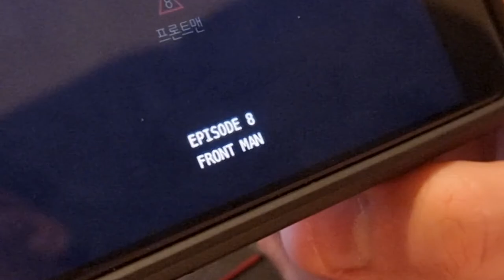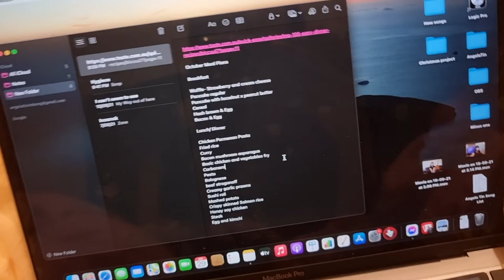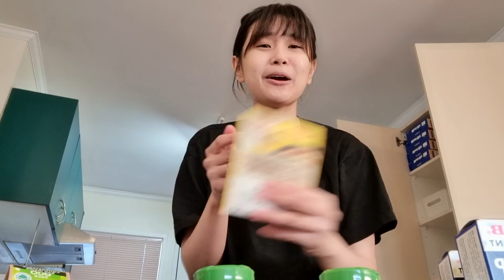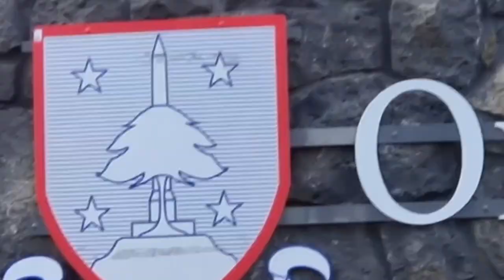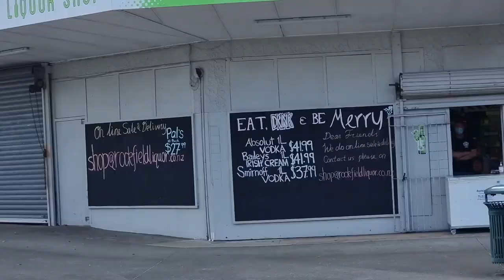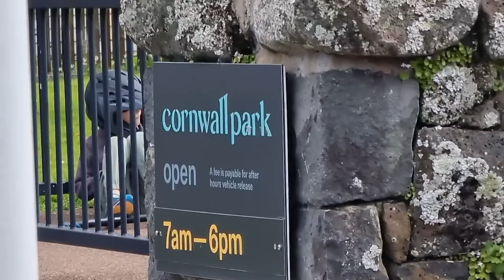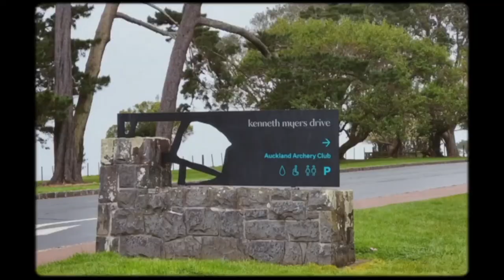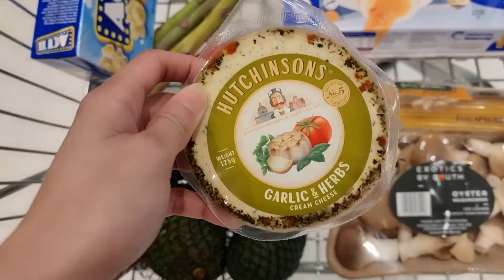A Day In My Life: Level 3 Lockdown Edition | Angela Tin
I enjoyed filming these little details of my life especially when I get to share my new discoveries and experiences with you.

Grocery haul, a walk to the park and chill day with my husband. Enjoy!

Let me know if you want to me to vlog about something esp. NZ life!